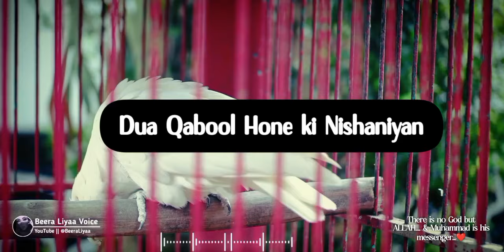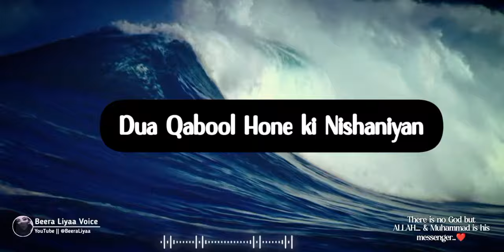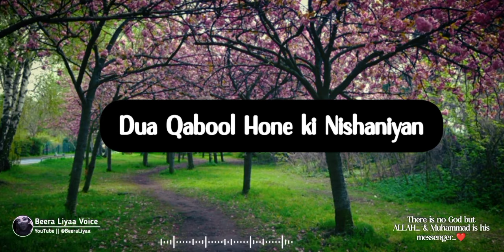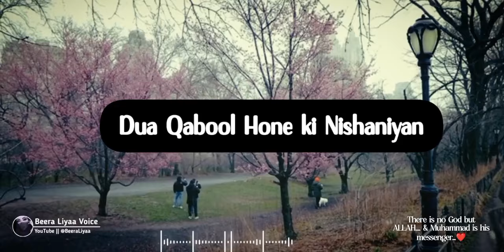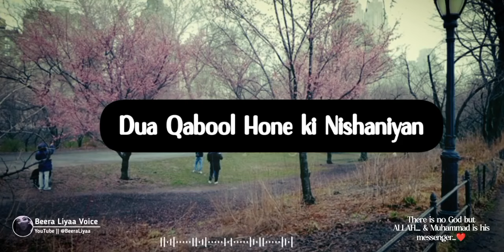Dua Qabool Hone Ki Nishaniyan // Dua Kab Qabool Hogi // Dua Ki Qabooliyat // Beera Liyaa Dua Bayan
Creator : Beera Liyaa
Voice : Beera Liyaa
Editor : Beera Liyaa
Ramzan Dua
Ramzan Mubarak Special Dua
Ramzan 2024
Ramzan 2024 WhatsApp Status
Ramzan Status
Ramzan Special Dua
Ramzan 2024 Special dua
Ramzan Kareem
Ramzan Special Video
Ramzan Bayan
Ramzan 2024 bayan
Ramzan Islamic Video
Beera Liyaa Ramzan Video
Beera Liyaa Ramzan Dua
Beera Liyaa Ramzan 2024 Dua
Tahjjud story
Story of life
 Emotional stories
Prayer story
Life changing story
Cure depression
Motivational videos
 Dua
Sabar
Urdu story
Urdu poetry,
 Urdu Quotes
Urdu kahani
Sukoon
Motivational video
Motivational speech
Islamic Video